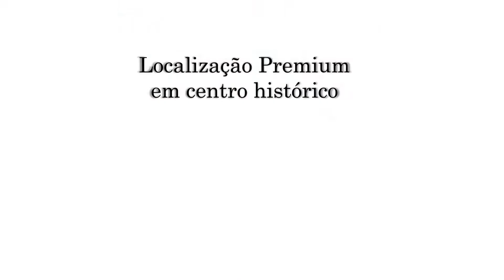Duque de Loulé - Fração B - PT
Compre para investimento ou para habitação própria, no mais exclusivo e finalizado projeto imobiliário do Porto!
Conheça em detalhe as várias frações, caraterísticas, preços e rentabilidade projetada, através deste anúncio ou solicitando o dossier comercial completo.
Principais motivos para investir no Almada Exclusive:
1. Localização Premium
2. Qualidade superior comparativamente à oferta disponível no mercado
3. Segurança e tranquilidade de uma obra concluída

Se lhe apresentássemos um projeto, pronto a escriturar, com as características acima referidas e que lhe proporcionasse uma rentabilidade bruta anual de 11%, consideraria investir?
Conheça a rentabilidade que poderá obter com este investimento, temos um dossier financeiro preparado para si.

Em tempos de crise, identificam-se as melhores oportunidades, não adie o seu investimento, prepare neste período todos os detalhes do seu investimento, para que mal o turismo retome o seu imóvel esteja pronto a ter rendimento. Para ser ainda mais interessante, temos várias ofertas para si:
1. Para os contratos promessa assinados até final de 2020, terá a oferta de 6 meses de fee de gestão.
2. Oferta da assessoria jurídica e financeira
3. Oferta do serviço de intermediação de crédito para obter o seu financiamento, caso pretenda.
Garantimos um serviço chave na mão, com a venda, decoração, obtenção da licença de alojamento local e gestão do imóvel, ou angariação de um inquilino para arrendamento de longo prazo. Ou seja, mesmo longe ou fora de Portugal, terá uma equipa de profissionais dedicados ao seu imóvel, para maximizar o retorno do seu investimento.

Apartamento T0 Duplex pronto de elevada qualidade, com exposição solar Sul/nascente, localização de excelência, no coração da baixa do Porto.

# Características
» Loft T0 Duplex no piso 0
» Prédio de betão armado com elevador
» Área coberta de 67 m2
» Virado a nascente
» Pronto para escritura
» Cozinha equipada com placa vitrocerâmica, forno, exaustor, frigorífico, máquina de lavar louça, máquina de lavar e secar roupa
» Pré instalação de ar condicionado
» Prédio com fachada histórica

# Localização
» Próximo de S. Bento
» Próximo da Sé
» Próximo da Ponte do Infante

 # Taxa de Rentabilidade| Em Alojamento Local
(ver slide explicativo, em anexo)
» Rentabilidade bruta anual: 8%/ano
» Rentabilidade líquida anual (depois de impostos): 5%/ano
Nota: Esta projeção de rentabilidade prevê a dedução de todos os custos operacionais, luz, água, internet, condomínio, comissões das plataformas, iva das comissões, 25% do fee de Gestão i-Wish, caso não tenha disponibilidade ou intenção de gerir o seu Alojamento Local.

# Simulação de custos com impostos, para a escritura
Habitação secundária e arrendamento
IMT a Pagar: 10.386,91€
Imposto de selo: 2.120,00€
Notário: 375€
» Assessoria jurídica: Oferta i-Wish
» Assessoria financeira: Oferta i-Wish
Condições de pagamento:
» 25% - CPCV
» 75% - Escritura
e o nosso Blog somos especializados na Baixa do Porto e áreas Premium da cidade e sem dúvida os seus melhores parceiros, para investir no Porto.